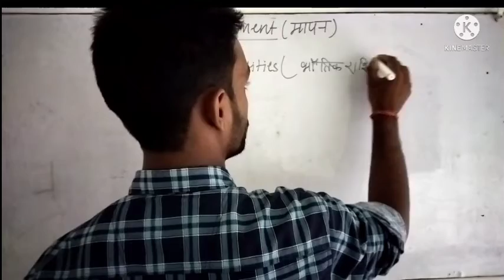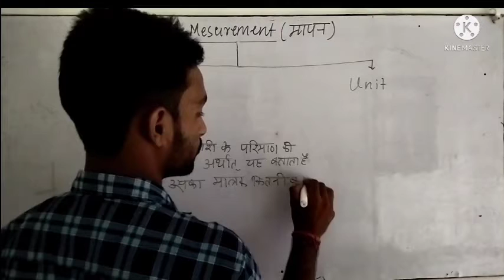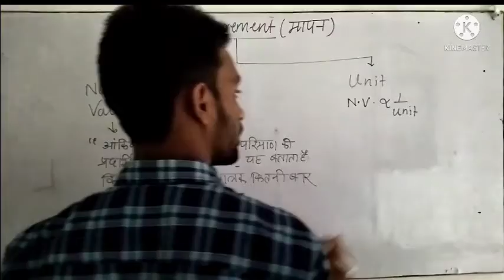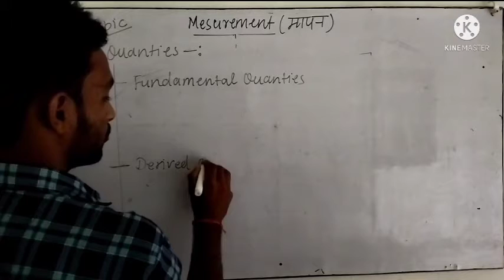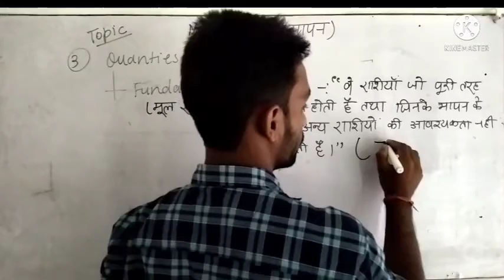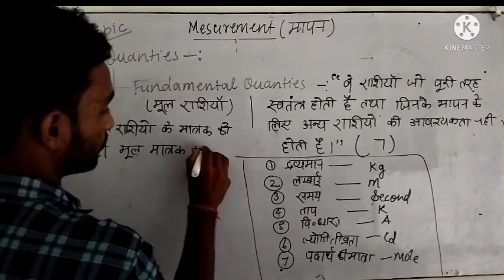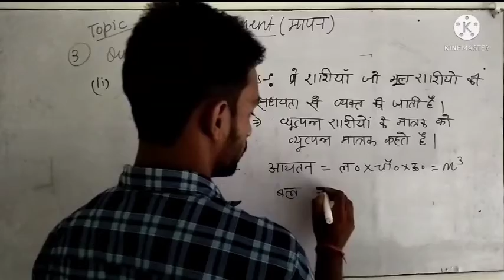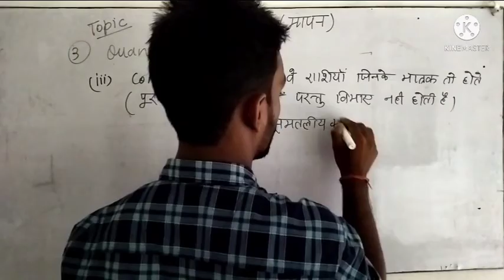Measurements and units class 9 (lecture- 1) // pc study center बहुत ही आसान तरीके से//measurements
hello guys,
welcome on my YouTube channel (pc study center)
so in this video you are get knowledge about what is measurements?
what is units?
what is numericals value?
how many type of quantities?

what  is fundamental quantities?
what is derived quantities?
what is complementary quantities?
how many type of complementary quantities?

thanks to you guys for watching my video and support me.